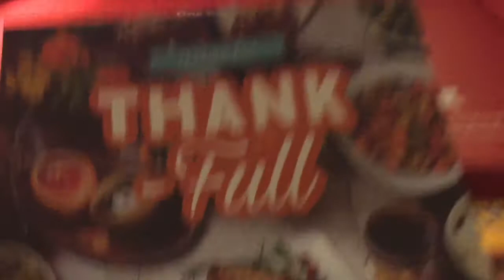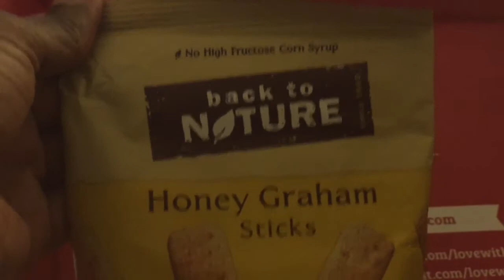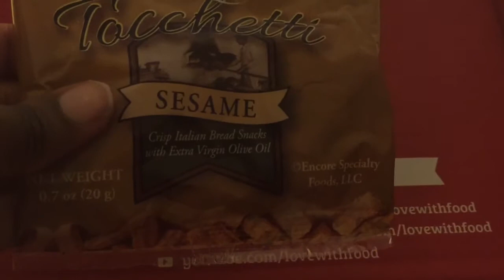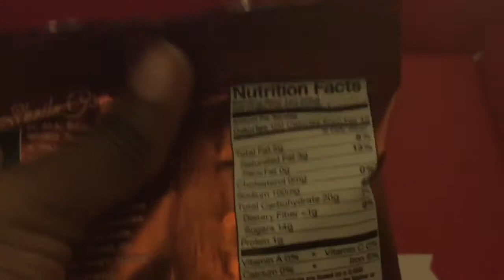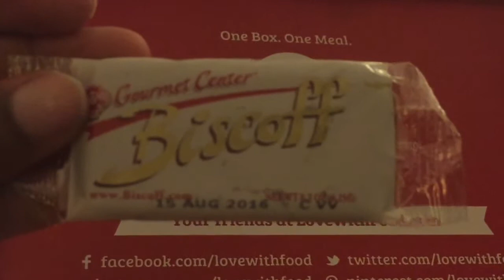Love with Food - Unboxing Healthy Snacks for Our Family Travel Adventures (Thanksgiving Edition)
We have definitely fallen in love with our food fill boxes from the Love with Food company. This month is focused on the Food with Love subscription boxes and how they have transformed our family by introducing us to new products. We travel as a family with these boxes during car trips and airline adventures.

When We Travel, We Always Take a "Love with Food" Box!